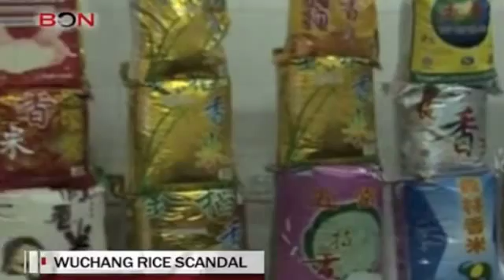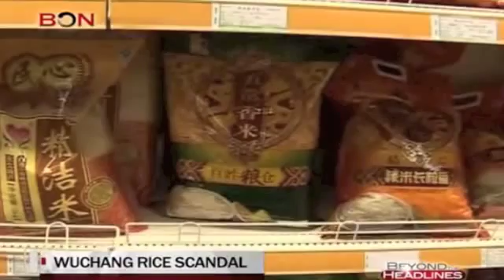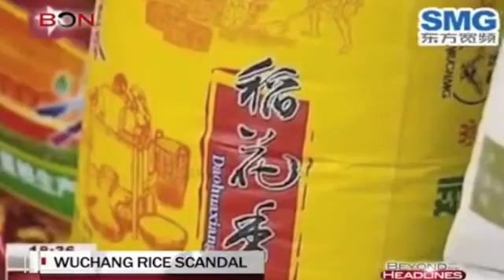Fake Food from China News Report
UK News reports massive clandestine production of fake rice in China.